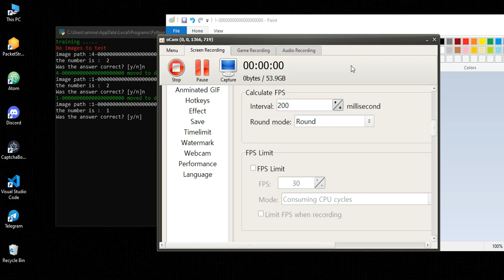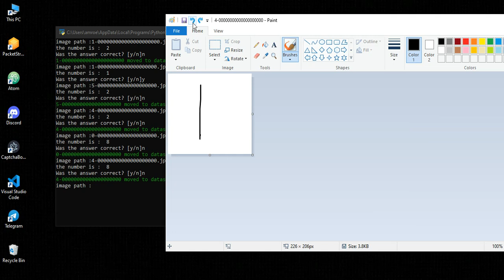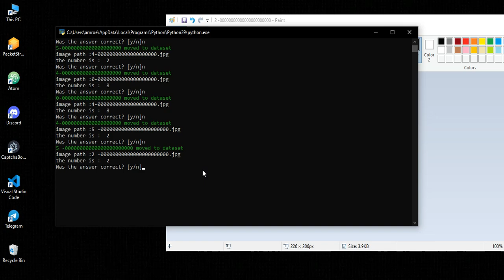handwritten digit recognition using Perceptron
This is not a good method, but I wanted to try whether it would work or not
The script can only recognize a single number
The script is inaccurate and takes a lot of time and images